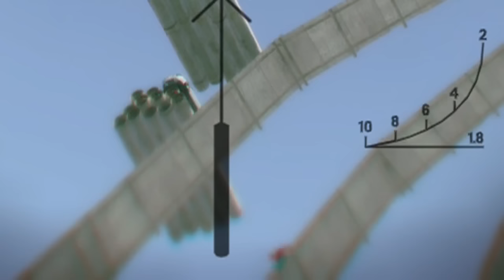GTA 5 ONLINE | DOVE VADO ??? (DEATHRUN #9)-(PS4-ITA)-(FUNNY MOMENTS)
[LEGGIMI]
Bella a tutti. oggi siamo qui ritornati su gta 5 online con un nuovo episodio dei deathrun. oggi dovremo scegliere una direzione. fatemi sapere con un like e un commento se questo deathrun vi e piaciuto :)COMMENTA E LASCIA IL LIKE ED ISCRIVITI.